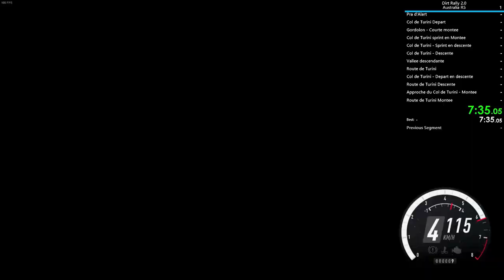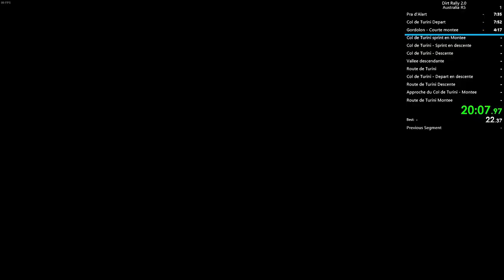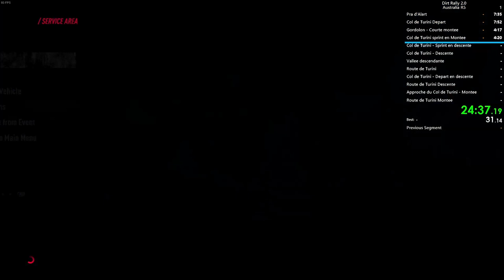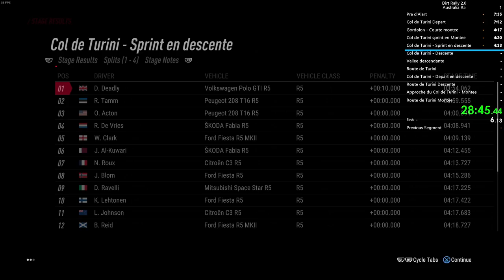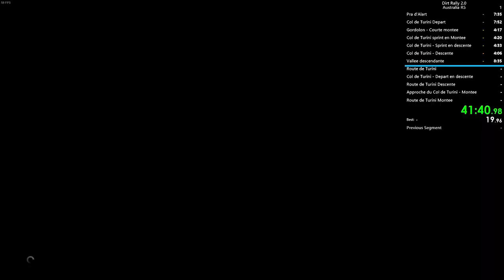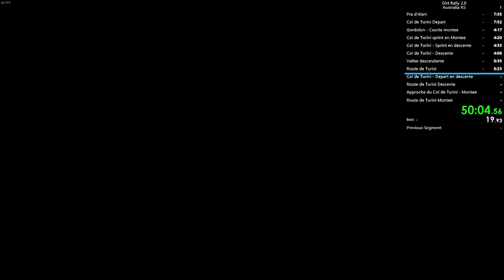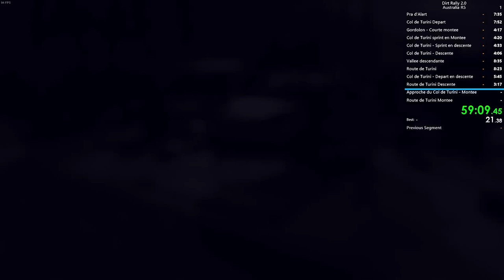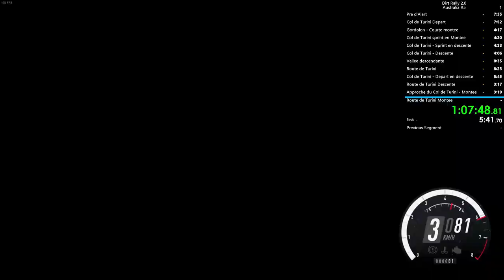Dirt Rally 2.0: Monaco R5 - All Stages (WR)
Don't mind livesplit saying Australia xD
Run was just fine. I hate ice.

Time with loads: 1:07:48.833
Time without loads: 1:05:16.983

Wheel/pedal set used: Logitech G29 + SHH NEWT2 Shifter

Timestamps (actual times, not splits):
00:00 – Setup
00:38 – Stage 1
08:36 – Stage 2
16:37 – Stage 3
20:46 – Stage 4
25:15 – Stage 5
29:40 – Stage 6
33:51 – Stage 7
42:20 – Stage 8
50:49 – Stage 9
56:29 – Stage 10
59:52 – Stage 11
1:03:05 – Stage 12